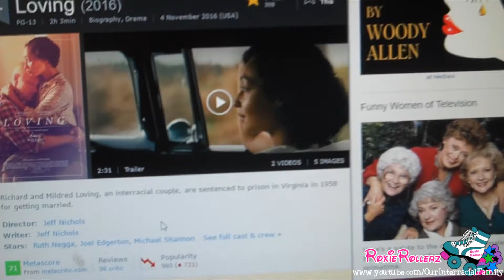Finally Excited For A Movie! (08/02/16 - Day 269)